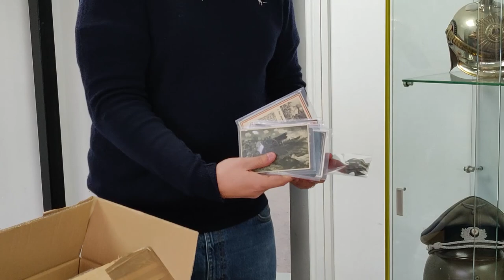WW1 Militaria Consignment Unboxing! | C & T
Today video is running you through a consignment box we received from a customer which is going in our next military auction on the 4th of Feb 2020.